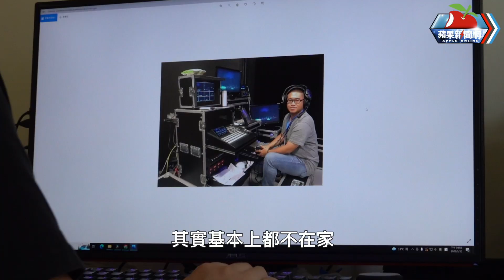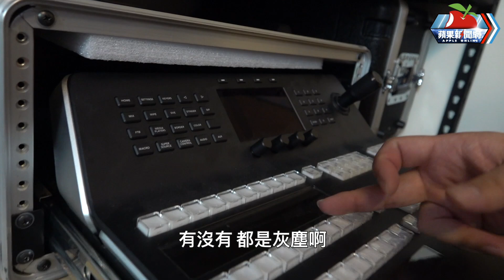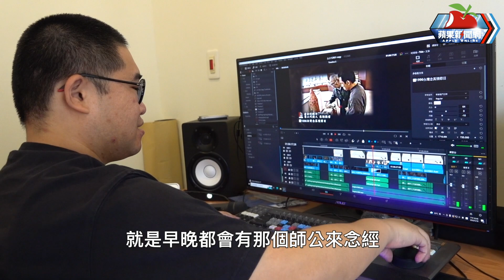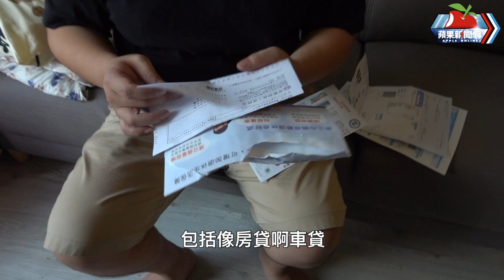疫亂人生｜砸百萬買設備接案全泡湯 自由工作者嘆政府援助未到位 | 台灣新聞 Taiwan 蘋果新聞網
疫情擾亂一切人生規劃！31歲影像工作者楊曜任8年前獨資開設小規模影像公司，提供拍攝、剪輯、後製服務，他笑稱自己來者不拒，從出生拍到往生，為的就是努力接案存錢養家，無奈這回敗在Omicron，客戶接連抽單、收入掛蛋，現在更被沉重帳單追著跑。

【疫亂人生｜砸百萬買設備接案全泡湯　自由工作者嘆政府援助未到位】